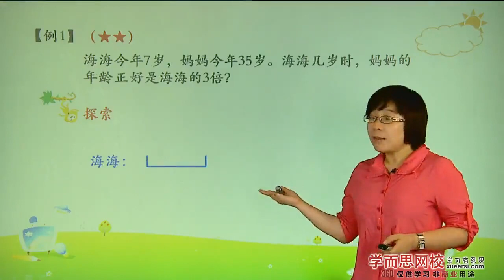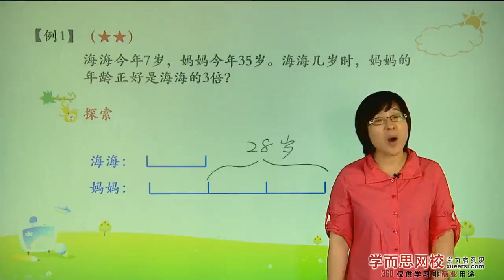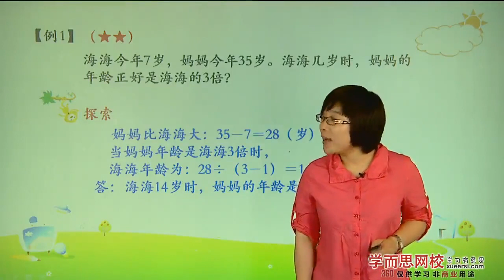学而思 三年级 年龄问题例1